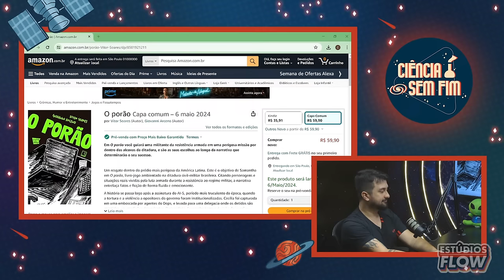VITOR SOARES [HISTÓRIA EM MEIA HORA] - Ciência Sem Fim #238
Neste papo vamos falar com Vitor Soares, professor de História na cidade de Angra dos Reis, criador e host do podcast História em Meia Hora.

Garanta já o seu livro "O Porão":
Cupom: CIENCIA20

ANFITRIÃO:
Sérgio Sacani

OPERAÇÃO:
Cristian Meireles

PRODUÇÃO:
 Gabi Augusta